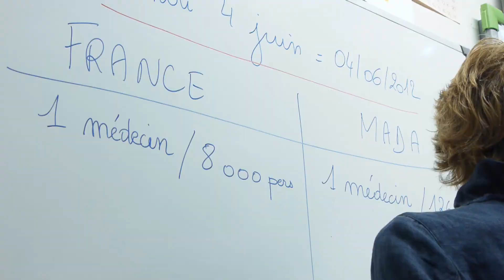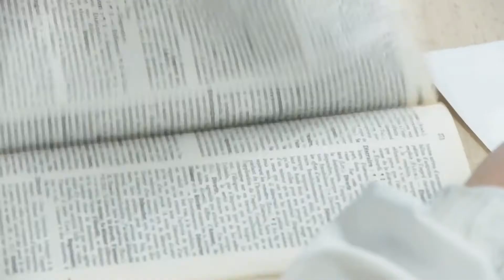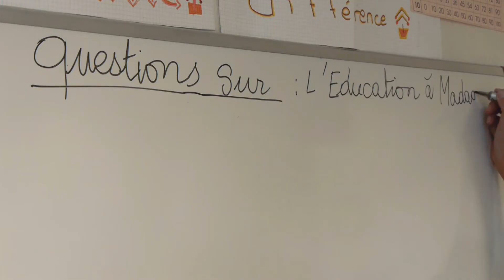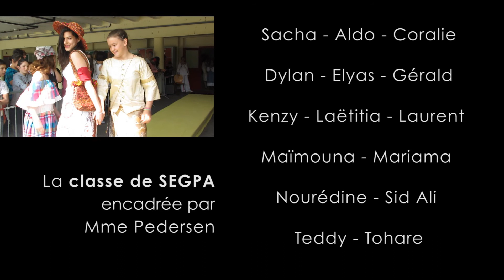Un pont entre la France et Madagascar (première année)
Flm réalisé dans le cadre du partenariat entre l'association Mada M'Iza et le collège Le carré Sainte Honorine de Taverny